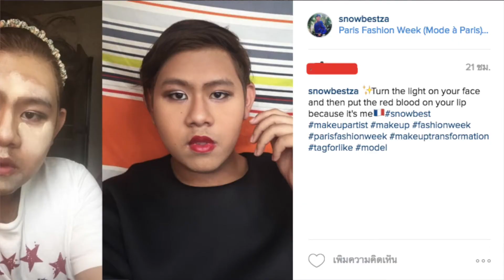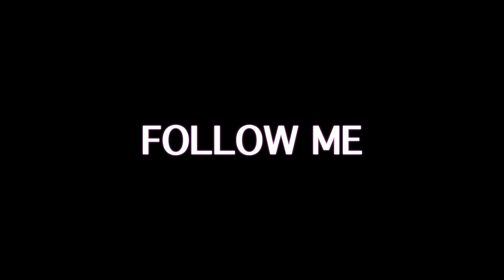แต่งหน้าไปรับอั่งเปา festival series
ใกล้เทศกาลตรุษจีนแล้ว เราแต่งหน้าไปรับอั่งเปากันดีกว่า ไปเลยจ้า อาม่าจะด่าไหม แต่งหน้างีไปรับอั่งเปา??